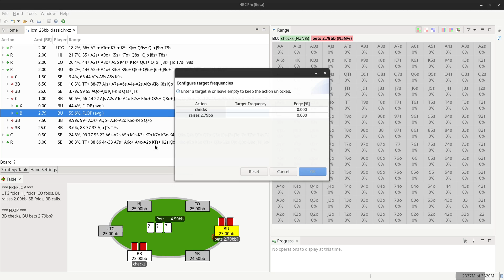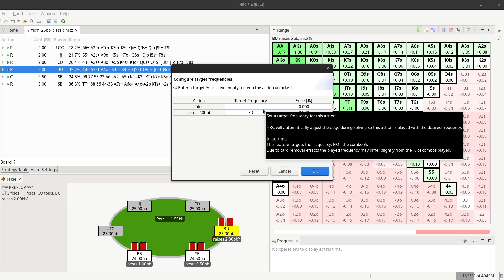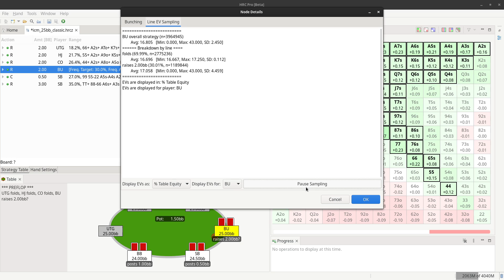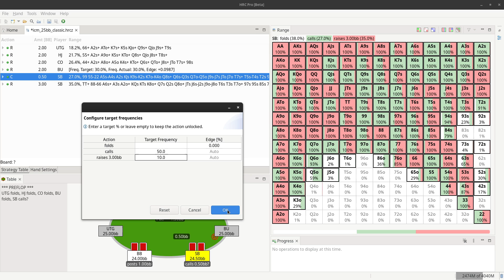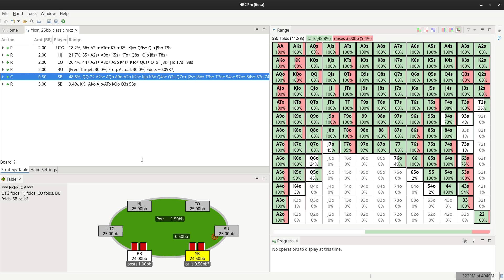HRC Beta: Introducing Frequency Locks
Explore the power of Frequency Locks in the latest HRC Beta! This new feature offers unprecedented flexibility, allowing users to lock line frequencies preflop and postflop across all boards with ease. Dive in, experiment with Frequency Locks, and experience first-hand the depth it adds to your analysis.